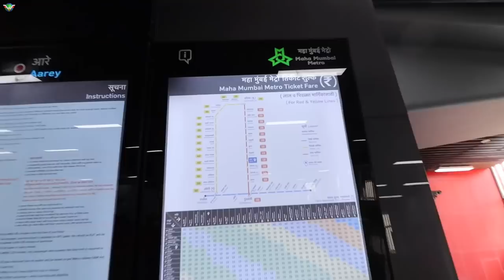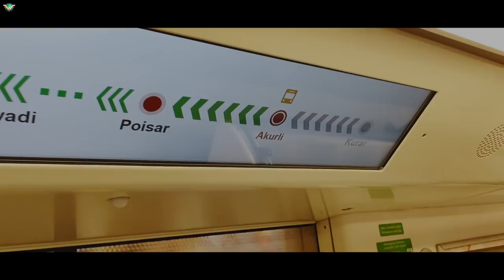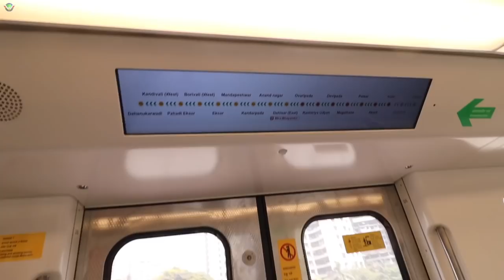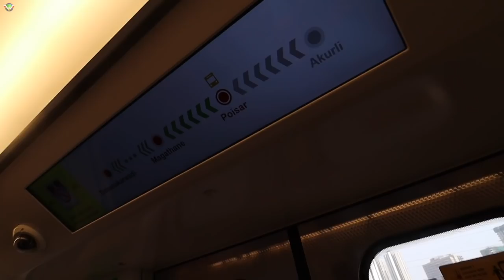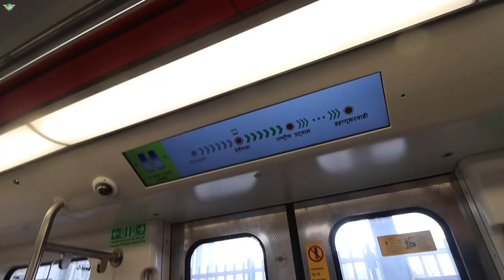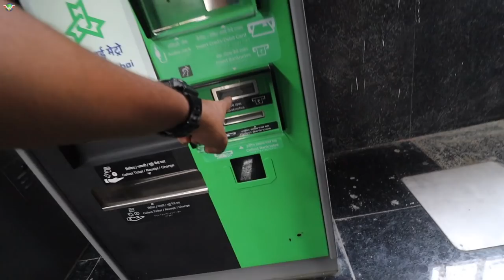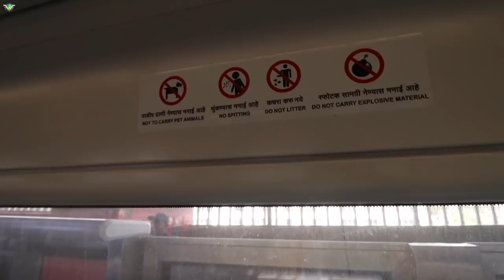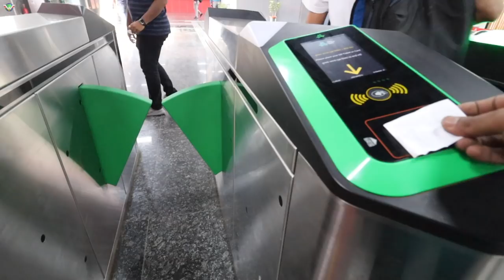BRAND NEW MUMBAI METRO FIRST RIDE | DETAILED TOUR & EXPERIENCE | मुंबई मेट्रो 2A & 7 | Problems ?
This video is about my full experience in newly launched Mumbai Metro Line 7, i hope you enjoy this video !!

Buy the Car & Bike Care Stuff that i use using below links:
3M Car wash Shampoo
3M Combo pack (Shiner,Shampoo,Wax,Microfiber cloth)